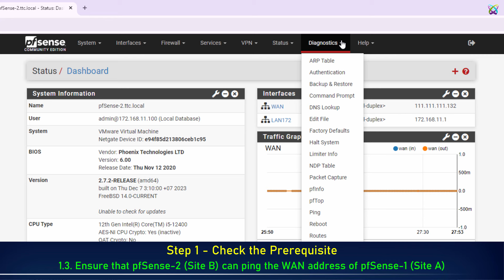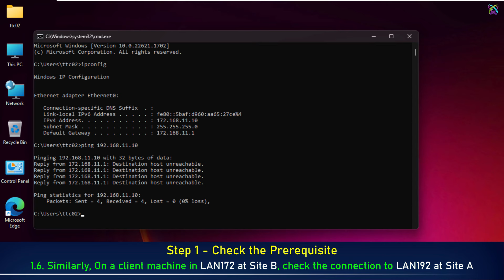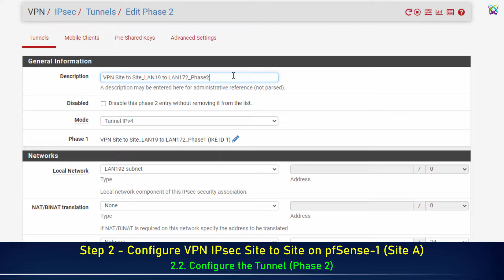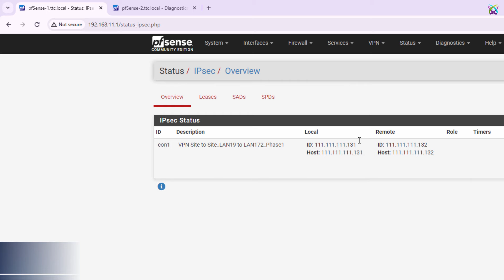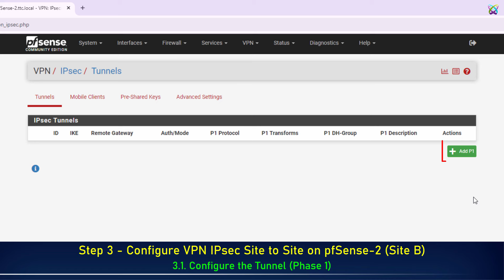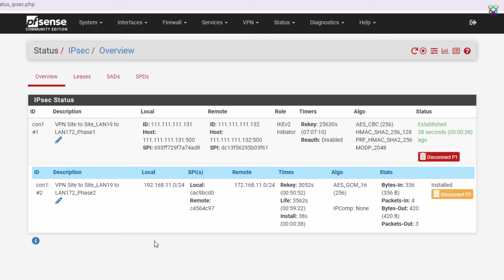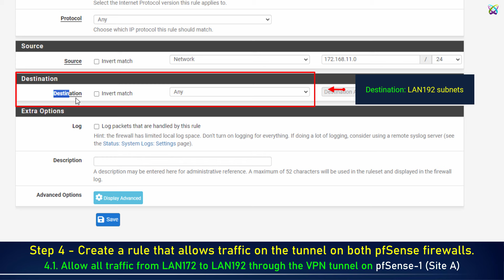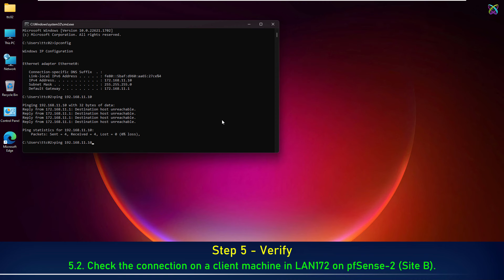pfSense - Configure VPN Site to Site IPSec in pfSense Firewall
pfSense - Configure VPN Site to Site IPSec with Pre-Shared Keys in pfSense Firewall

📌 Firewall tutorials

✳️ pfSense Firewall

 👉 How to Install and Configure pfSense Firewall on GNS3: updating

✳️ OPNSense Firewall

 👉 How to Install and Configure OPNSense Firewall on GNS3: updating

 ✳️ FortiGate Firewall

 👉 How to Install and Configure FortiGate Firewall on VMware Workstation: updating

 👉 How to Install and Configure FortiGate Firewall on Virtualbox: updating

 👉 How to Install and Configure FortiGate Firewall on Hyper-V: updating

 👉 How to Install and Configure FortiGate Firewall on GNS3: updating

VPN Site-to-Site IPsec in pfSense is a powerful tool for establishing and maintaining secure links between different locations, enhancing network security and management.
🔸Data Encryption: Provides a layer of security by encrypting data transmitted over the VPN channel. This ensures that sensitive information, such as business data, cannot be intercepted or altered during transmission.
🔸Secure Authentication: Utilizes robust authentication methods to ensure the integrity of information. The IPsec protocol supports multiple authentication methods, including pre-shared keys and certificates.
🔸Integrated Security: Integrates tightly with other security features in pfSense, such as the firewall, to enhance safety and access control.
🔸Web Interface Management: Offers a simple and user-friendly web interface for configuring and managing VPN Site-to-Site IPsec connections. Administrators can make changes and monitor connection status remotely through a web browser.
🔸High Performance: Designed to deliver high and stable performance, ensuring that the network is maintained at maximum speed without compromising user experience.
🔸Cross-Platform Support: Supports multiple platforms, allowing connections between different devices and environments, facilitating integration and system scalability.
🔸Flexibility: Provides various configuration options, allowing administrators to adjust parameters such as IP addresses, encryption algorithms, and authentication methods to meet the specific needs of the organization.